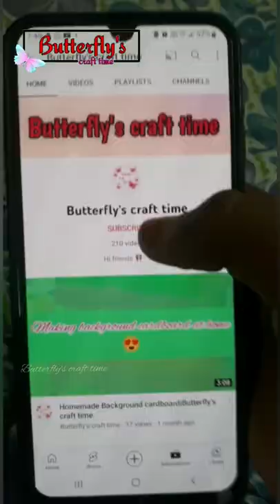Mobile Backcover design idea|Butterfly's craft time.